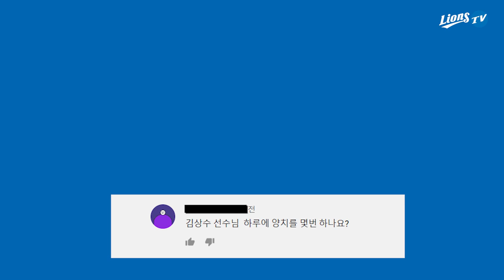[라이온즈tv] "외모는 💙💙💙보다 내가 낫다" 🗣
대부분 근처에 있는, 지나가는 만만한(?) 선수를 고른 팬 여러분의 질문,
'내가 👤 이 선수보다는 낫다?'
그밖에 선수들에게 궁금했던 질문과 올 시즌 목표도 함께 들어봤습니다.